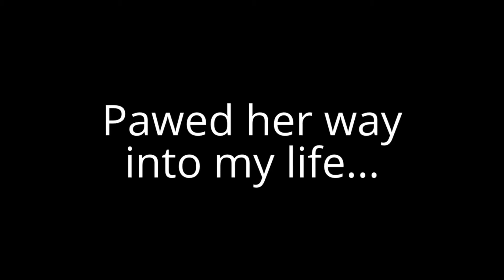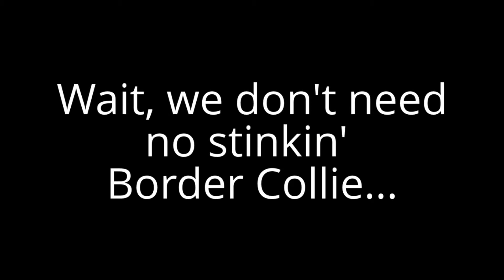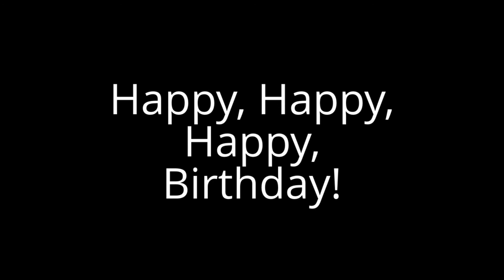Zoe is 7!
Happy Birthday Zoe!